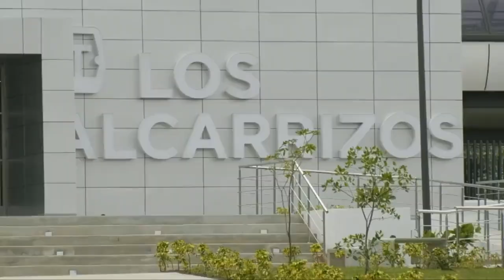Resumen Conecta2 del 29 de abril 2023